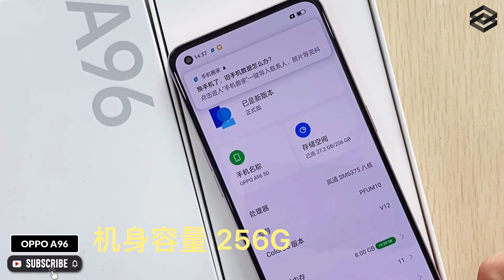OPPO A96 '5G' || UNBOXING & Hands On Review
OPPO A96 '5G' - UNBOXING & REVIEW .

Thanks!